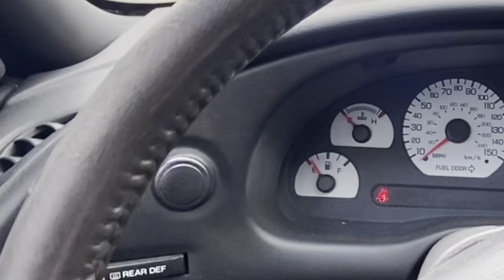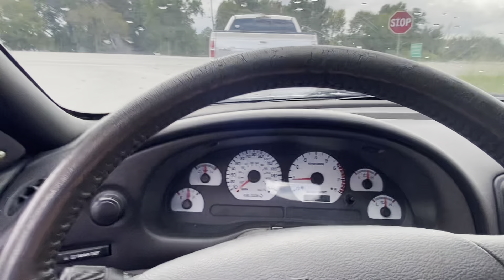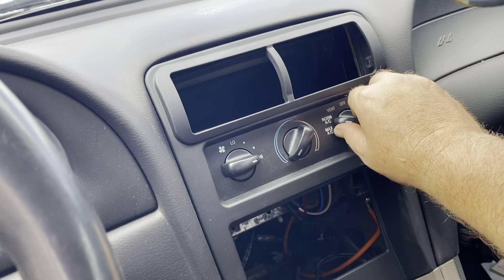keep the ROUSH or let it go.. oh man..